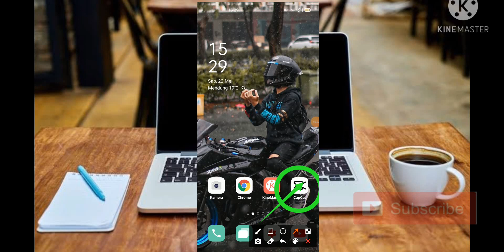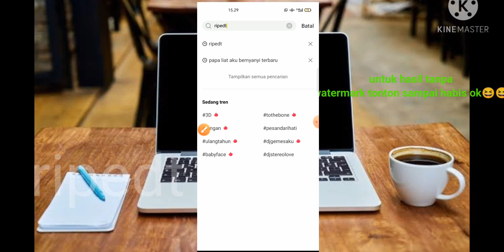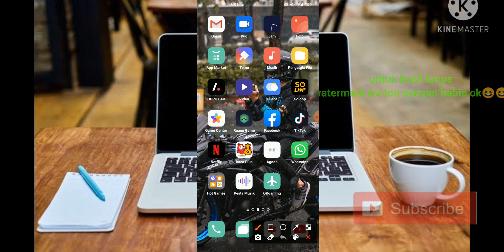TUTORIAL CAPCUT MIRIP AM TERBARU PAPA LIAT AKU BERNYANYI TERBARU